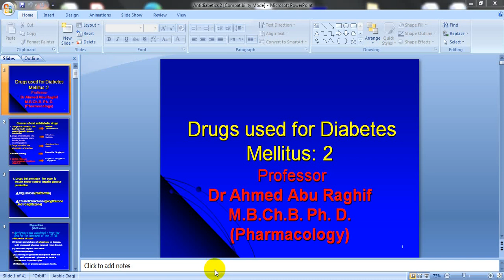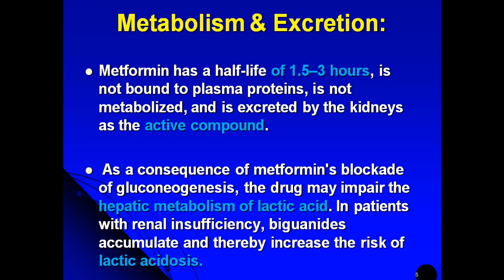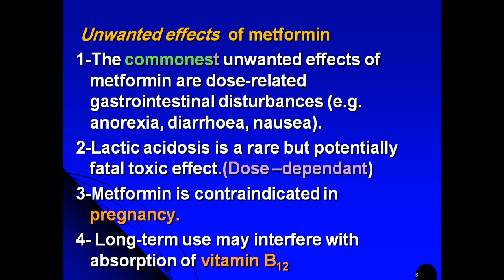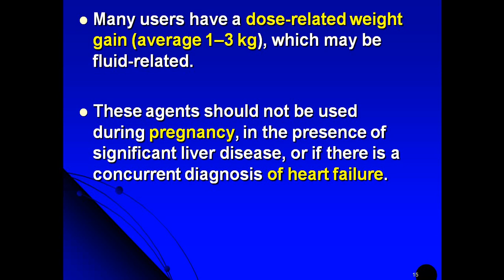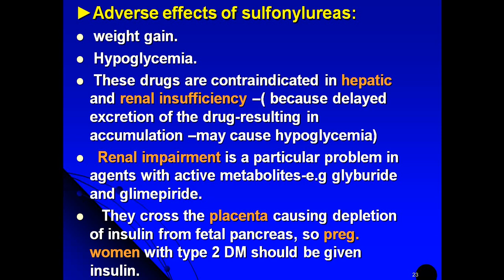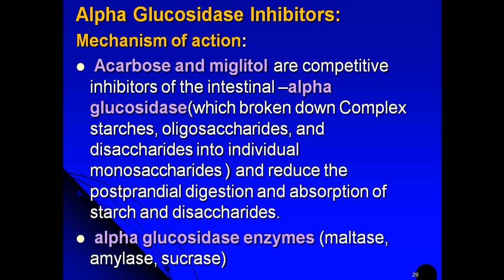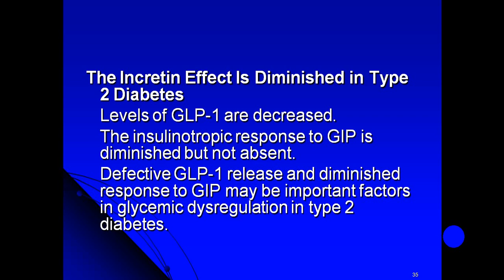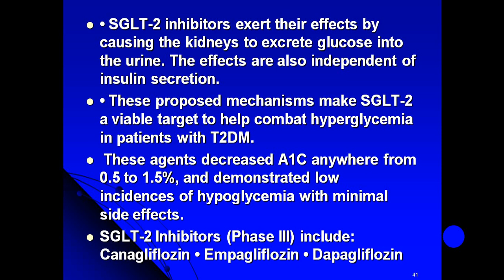Antidiabetics| lecture 2 | Dr.Ahmed